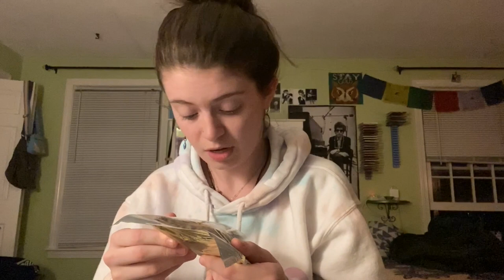Plain Jane CBD Review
My first review of a CBD flower product!

This content is 100% legal and does not contain any marijuana.
All products are hemp/CBD.

Please let me know how I can improve on explanations of products and what you guys want to see from me in the future with reviewing CBD products.